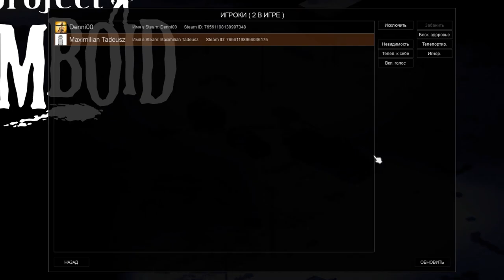ПРИКЛЮЧЕНИЕ в Project Zomboid №47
Привет, это снова мы ! Наше выживание продолжается и в этой серии, как и всегда, произошло много нового треша, который не мог остаться в стороне, ходя на грани адекватного выживания и трешового приключения, я записываю ролики... Потихоньку что-то выходит из этого...